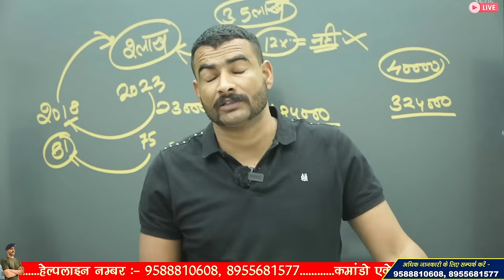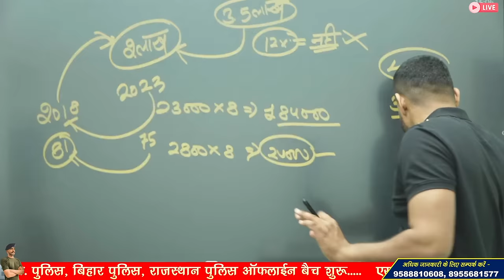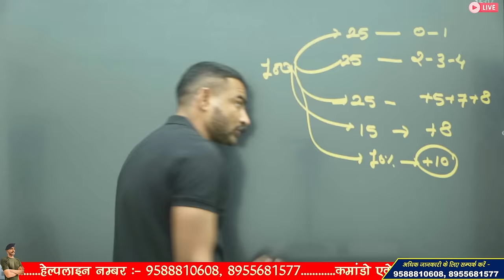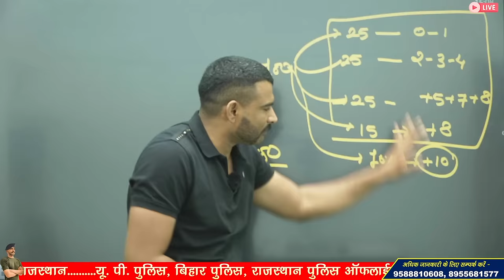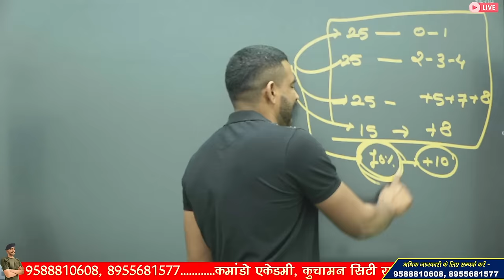Online Scam Exposed☠️ क्या सच में 18+, 20+, 25+ नंबर होंगे?😱 ssc gd normalisation marks 2024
ssc gd normalisation 2024 kaise check kare
ssc gd normalisation
ssc gd normalization kaise check karen
ssc gd normalisation 2024 shift wise
ssc gd normalisation 2024 kab hoga
ssc gd normalisation marks
ssc gd normalization marks

3 Month Batch (3 महीने का बैच)

Virat Choudhary
CRPF Commando